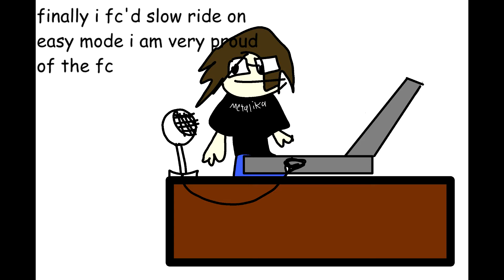thelowegaming streams in a nutshell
love u lowe